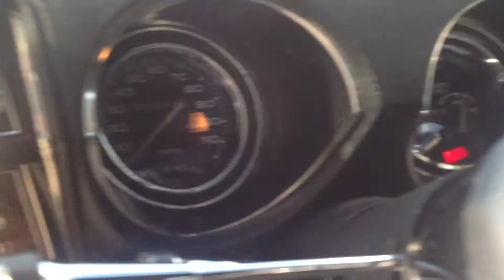1976 Oldsmobile Cutlass Supreme Brougham Walk-around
This is a walk-around of my 1976 Oldsmobile Cutlass Supreme Brougham.  It has 26,498 original miles and has the very rare factory 455 V-8 engine.